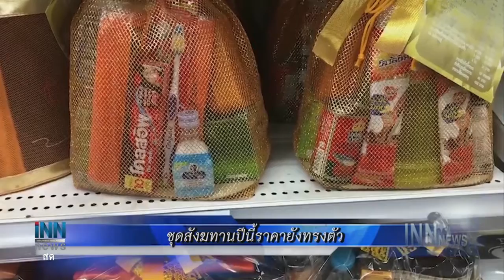ข่าวต้นชั่วโมง 17.00 น. (16/02/62)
ผู้ว่าฯขอนแก่นสั่งเร่งแก้ฝุ่นจริงจัง
ชุดสังฆทานปีนี้ราคายังทรงตัว